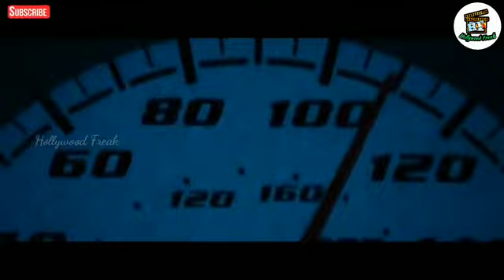Next 2007 Movie Tamil Explanation | Hollywood freak | தமிழ் விளக்கம் | Sciencefiction movies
உலக சினிமா-க்களை கண்டுகளிக்க மொழி ஒரு தடையாய் இருக்க கூடாது. குறைந்த பட்சம், பிற மொழி திரைப்படங்களின் கதை மற்றும் விமர்சனத்தையாவது தமிழில் அறிய @Hollywood Freak YouTube Channel

Videos

Intha Linka use panna torrent file download agum Atha use panni u torrent app la movie download pannikonga 🤗🤗🤗